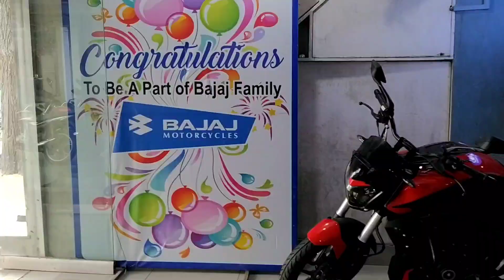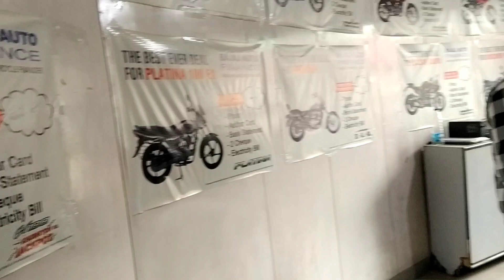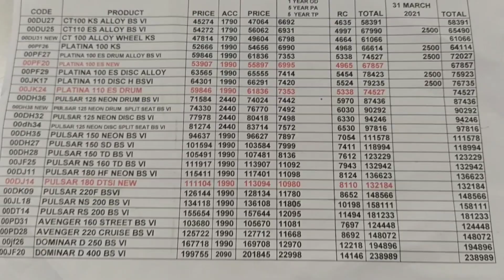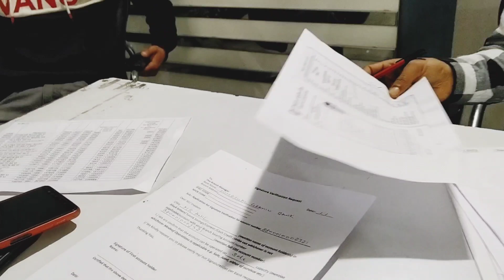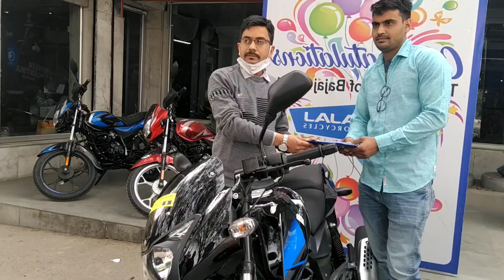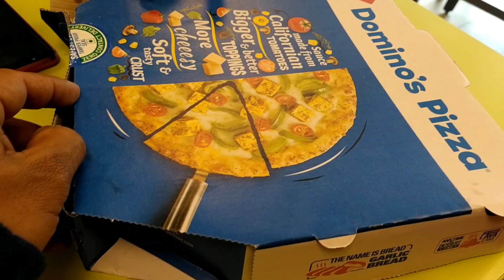Taking Delevery of 2022 Bajaj Pulsar 150cc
Pulsar 150cc
new Bajaj Pulsar buying
Buying new Bajaj Pulsar from Palampur
new pulsar experience

Duke Showroom Kangra HP
Full Review